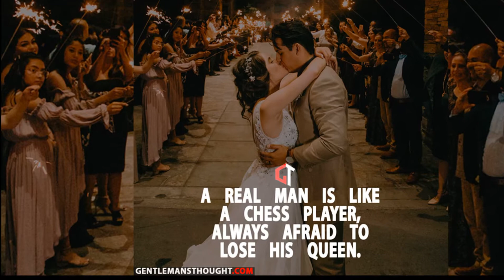A Real Man Is Like A Chess Player, Always Afraid To Lose His Queen.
A real man is been through a lot of unsuccessful relationships and met enough wrong women in his life. So when he finally meets a woman and feels that she is the right woman for him and she is the one he is been looking for his entire life. Then he is afraid of losing her because he knows what he is found.